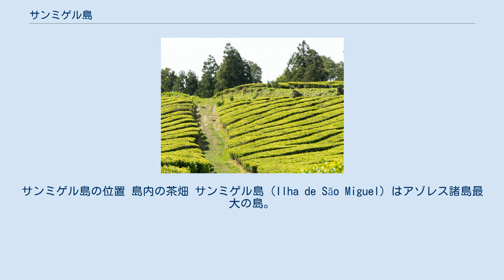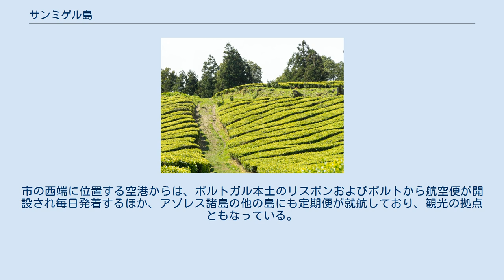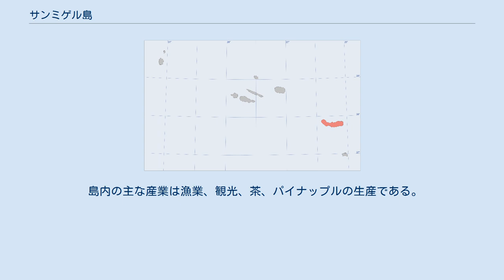サンミゲル島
サンミゲル島の位置 島内の茶畑 サンミゲル島（Ilha de São Miguel）はアゾレス諸島最大の島。
ポルトガル領。
アゾレス諸島の東部群島のひとつで、面積は759 km2。
人口は約13万人（2001年）で、アゾレス諸島全体の人口の半分強にあたる。
 島は東西にほぼ90 kmに伸び、南北に8から15 kmの幅がある。
アゾレス諸島の他の島同様に火山島であり、島内には多くの温泉や間欠泉が見られる。
東から、フルナス、フォゴ、セテ・シタデスの3つの成層火山があり、それぞれにカルデラ湖が付属している。
最後に噴火が見られたのはセテ・シタデス山で1880年のことである。
島内中央部のフルナスには温泉があり、観光客が集まる。
 島内はラゴア、ノルデステ、ポンタ・デルガダ、ポヴォアサゥン、リベイラ・グランデ、ヴィラ・フランカ・ド・カンポの6つの行政区（市）に分かれる。
主要な街はみな海に面している。
ポンタ・デルガダの人口は、7万人（2004年）で、アゾレス諸島の人口の3分の1以上が集中するアゾレス諸島最大の都市である。
またアゾレス諸島自治区の首都であり、行政と文化の中心となっている。
1976年にはアゾレス大学が設置された。
またポンタ・デルガダには島内最大の港と空港がある。
市の西端に位置する空港からは、ポルトガル本土のリスボンおよびポルトから航空便が開設され毎日発着するほか、アゾレス諸島の他の島にも定期便が就航しており、観光の拠点ともなっている。
 島内の主な産業は漁業、観光、茶、パイナップルの生産である。